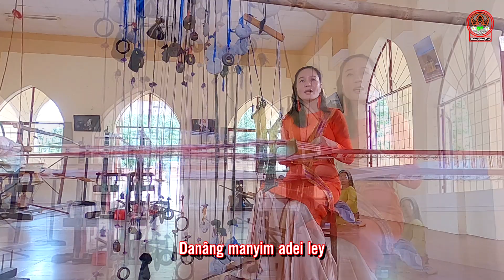Nhạc Chăm | Tâm Tình Bên Khung Cửi - Thu Nhi Ft. Hán Văn Trà | MV Lyric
Ca Khúc : Tâm Tình Bên Khung Cửi
Sáng Tác : Hán Văn Trà
Trình Bày : Thu Nhi

Lời Chăm :

Di malam sup
Hamit sap thei katung
Tasuh mrai
Danâng manyim adei ley

Adei kamei Cam
Liwik thun daok maong akaok
Cang thei mai anit ranem
Adei daok maong cang

Hơ...
Hơ...

ĐK :

Kraong aia nduec nao tapa
Adei daok sa nâng tel thei
Payua tuei angin taganum
Saai daok pak halei oh thau
Anit ranem
Phun madan daok deng cang

Aia billan hadah hadai malam ni
Pachang tamâ danâng manyim saai ley
Pok payua anit ranem
Adei manyim jieng aban khan nyram
Malam malam adei daok deng maong
Mboh saai galai mai wey saai nyu ley

Lời Việt :

Màn đêm buông
Nghe tiếng ai kẽo kẹt
Ngồi thoi đưa
Bên khung cửi người ơi

Người con gái
Bao tháng năm mong chờ
Người tình ơi nơi đâu
Thương nhớ mong chờ

Hơ….
Hơ…

Đk :

Dòng sông kia trôi đi mãi
Tâm tình thương nhớ về ai
Gửi mây bay theo cơn gió
Phương trời anh có thấu chăng
Nhớ thương ai
Cây táo kia vẫn chờ mong

Vầng trăng kia đang soi sáng
Soi vào khung cửi tình yêu
Gửi bao yêu thương say đắm
Em dệt nên chiếc khăn niram
Bao đêm thương nhớ đợi mong
Bóng anh quay về
Hỡi người tình ơi…

▶ Tên : Hán Văn Trà
▶ Quê Quán : Ninh Thuận
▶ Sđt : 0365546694